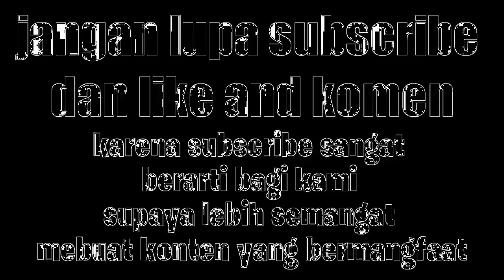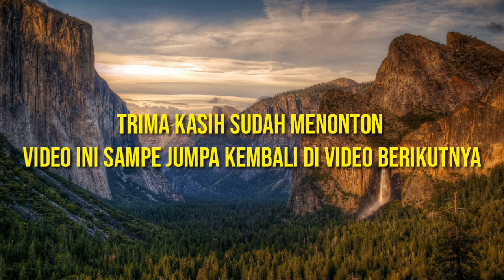Reaction - Ninj4 w4riyor T3rlucu Bikin Ngkak